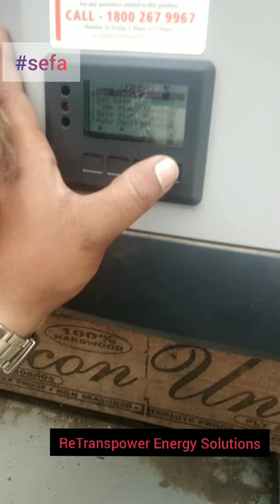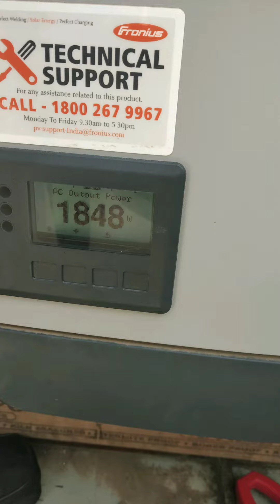Testing of 3kWp On Grid Solar PV Power Plant by ReTranspower Energy Solutions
DC Side
AC side
Inverter Setting

ReTranspower Energy solutions
Er.Mahesh Kawarkhe